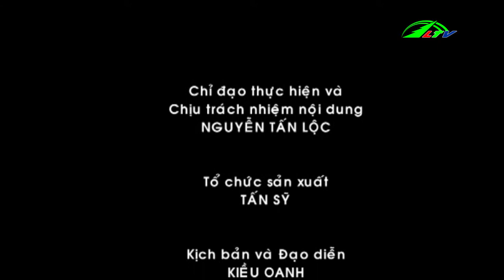Ở một mô hình trồng rau sạch I Nông Nghiệp Lâm Đồng TV